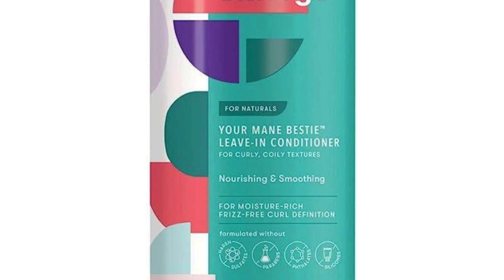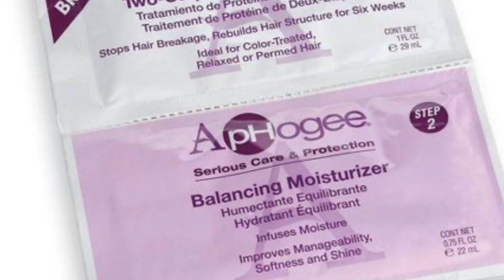"Postpartum Shedding?!" What am I going to do🫣 + On Type 4Hair😩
"FOLLOW MY OTHER SOCIAL MEDIA PAGES PLEASE :)"
"Road to 1k" 😍 MY TIKTOK: @krissypoohairview
 "Road to 2k" 😍 INSTAGRAM: @krissypoohairview

Business Mail:
Kristal Tucker
Product & Tools Links:
Emerge Leave-in conditioner
Cream of Nature Pre-poo Clay mask
Design Essentials Almond Avocado Detangling Shampoo
Design Essentials Peppermint & Aloe Shampoo
Aphogee 2 step reconstructor (Protein Treatment)
Protein Sample Packs

Products used for my Blowdry
Design Essentials Almond avocado leave-in
Design Essentials Serum
Design Essential Bamboo Silk leave-in/ Heat Protect
Red by Kiss
Hair Steamer
Babyliss Pro Nano Titanium Blowdryer

CAMERA I use for my videos & Lens